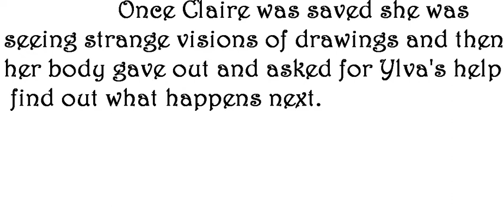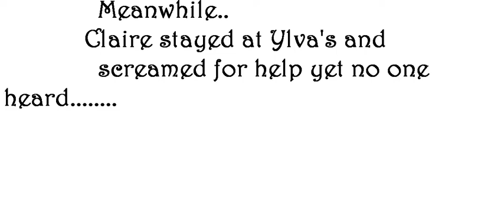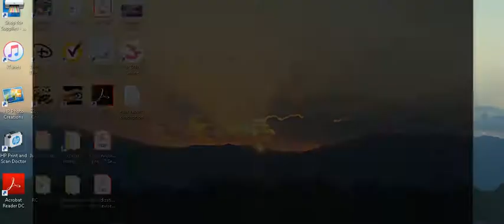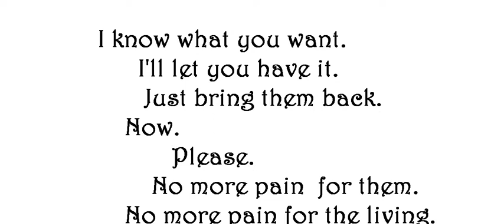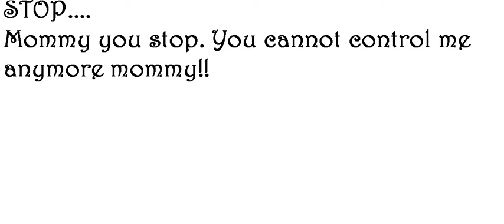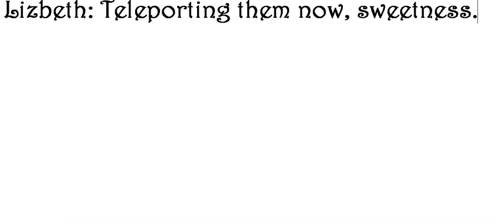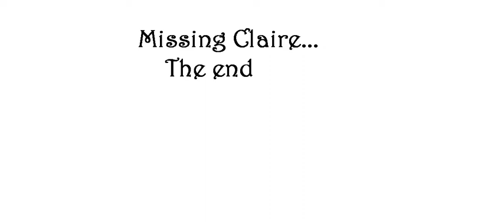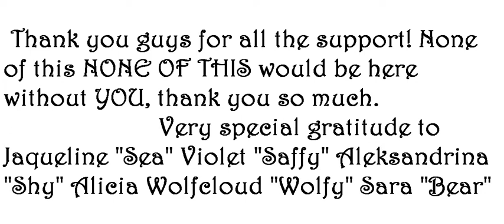"The Hidden Realms" - Missing Claire Season 1 Finale | Original Series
Episode Four: The Hidden Realms.
After Sally risked her life to bring Claire back from her memory chamber, the squad wants to bring her back after all the trouble she's gone through just for them. And so, with the help of Ylva, they go to the Ghost Realm where they find the Soul Horses, but they aren't easy to persuade. Join us for the final episode of MISSING CLAIRE SEASON ONE!

🖤 CREW 🖤
Story: Annabelle Birchcastle
Editing: Annabelle Birchcastle
Editor: ISpringFreeCam8
Recorder: ISpringFreeCam8

Originally released October 21st 2018 at 6:00 PM.